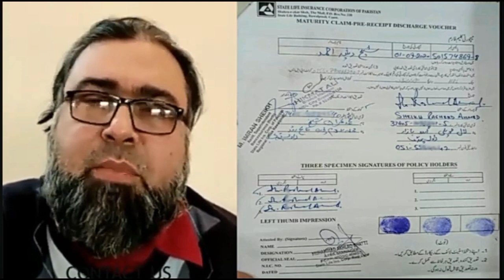31 March 2024